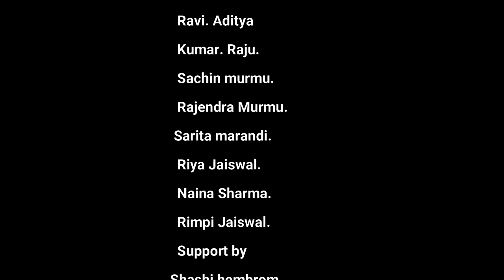NEW MODERN SANTALI SONG 2020-21|| LOVE DENA RE JANU||ASHOK AND JYOTI.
We have given lots of efforts on this video.Our team have done beautiful works on it.
Hope you all will like our video.
SONG. LOVE DENA RE JANU LOVE STORY SONG.
Cast by  Ashok and Jyoti.
SINGER. Ashok tudu and Priya Soren
Director. Pradeep murmu
Producer .Bishnu deo
Choreographer -Shinchan Deepak
Dance group. Rahul murmu. Ravi Kumar. Aditya Kumar. Sachin Murmu
Rajendra Murmu. Sarita marandi. Riya Jaiswal. Naina Sharma. & rimpi Jaiswal
cameraman. Rockstar Alam
Edited-Rockstar Alam.  Alam, mukesh.hembrom& Alok murmu.
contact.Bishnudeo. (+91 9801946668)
Special thanks to shashi Hembrom, mithun kumar ,Chade Marandi and Pardeep Murmu

You can Like My Previous Video

Don't Touch My Hand | Jonom Hasha